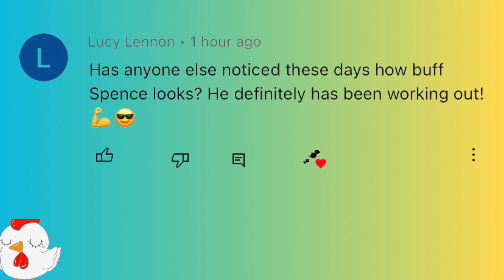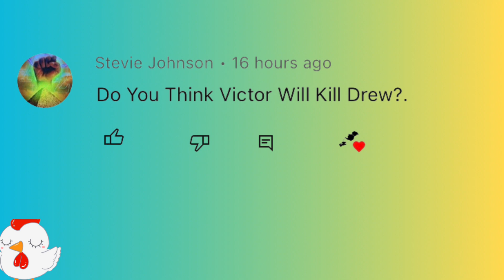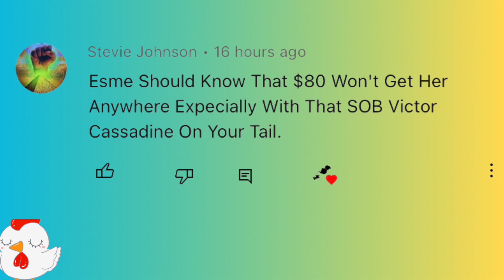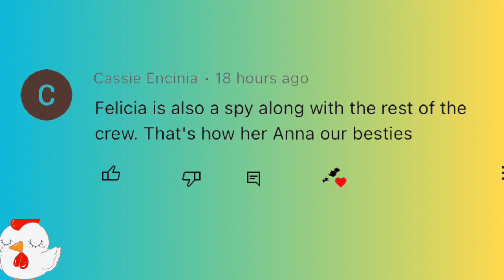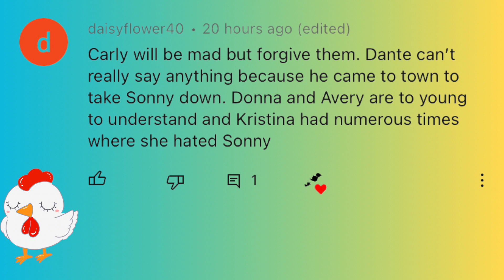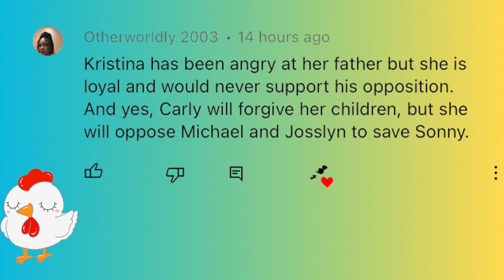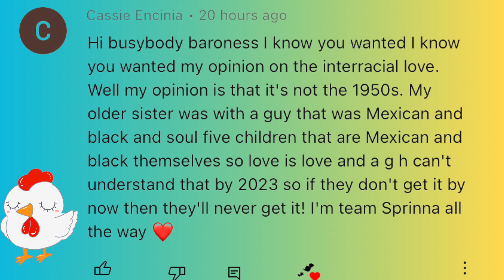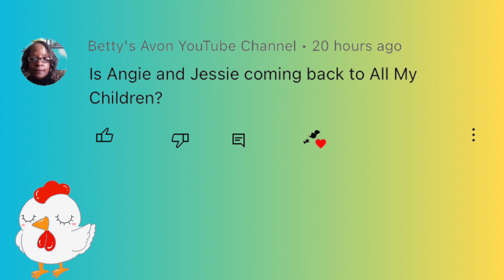General Hospital Comments